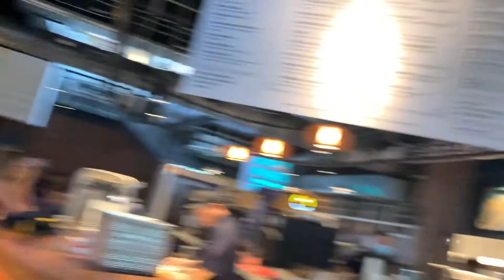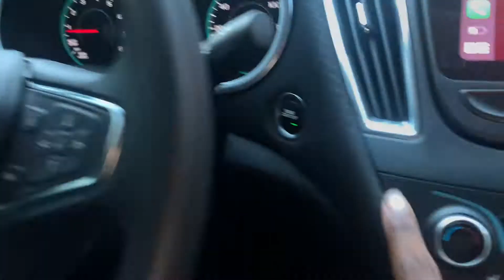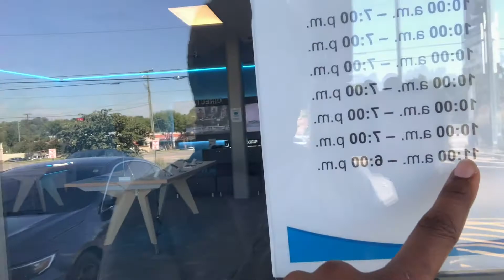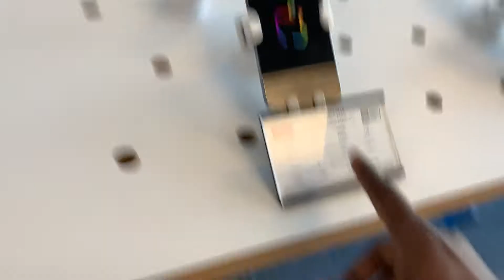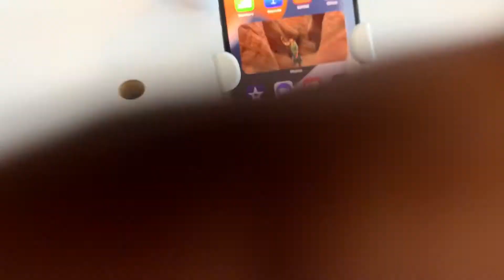Ordered The IPhone 13 Pro Max